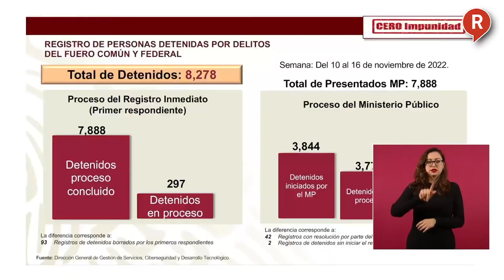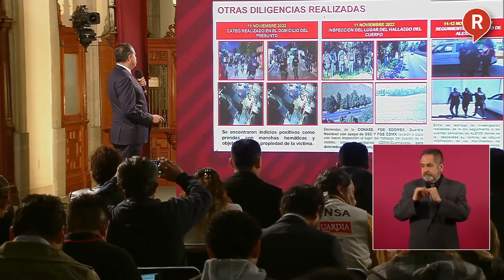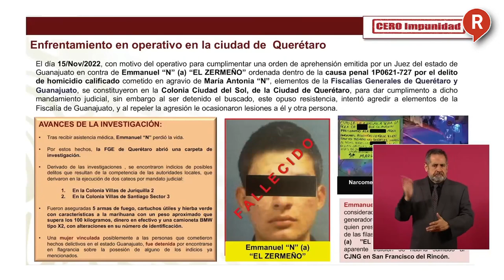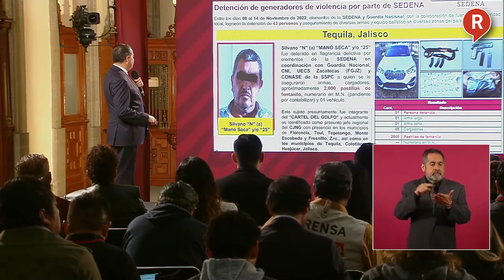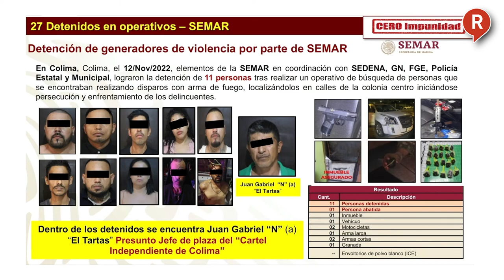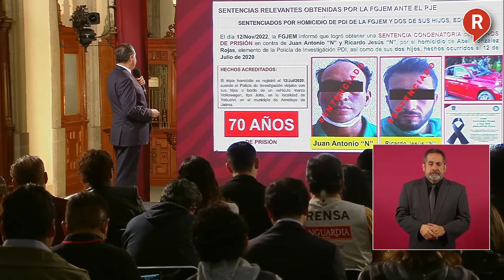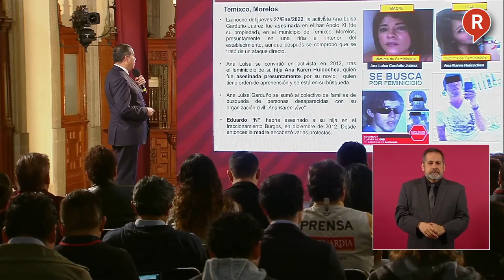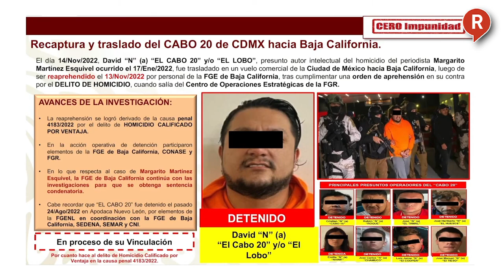RegeneraciónMX: Este es el combate del GobiernoFederal a los casos de Seguridad Jueves 17 de Nov.